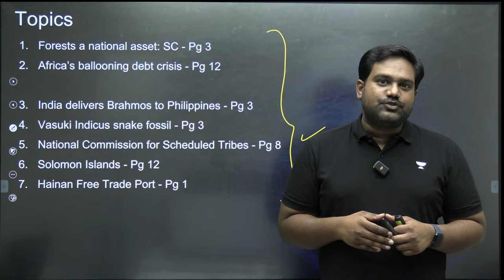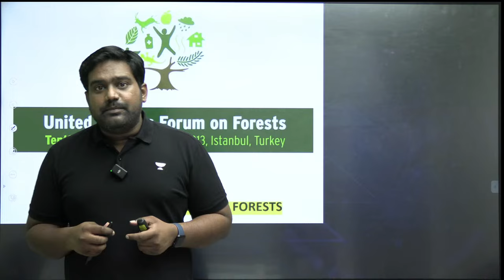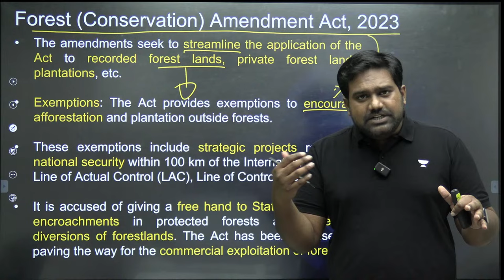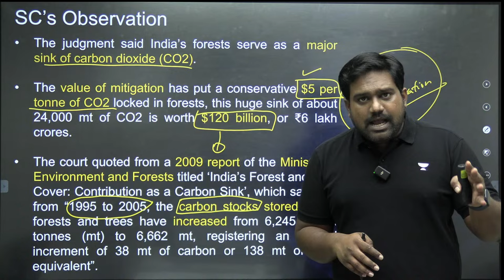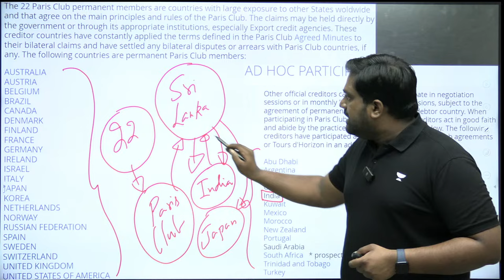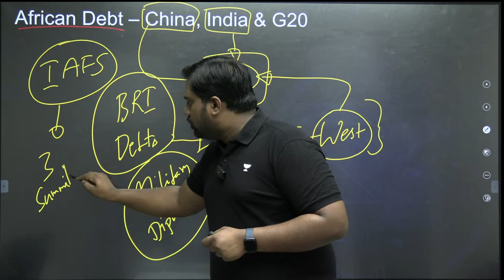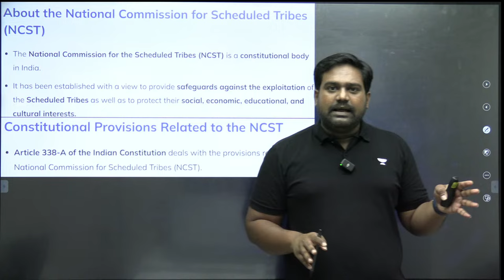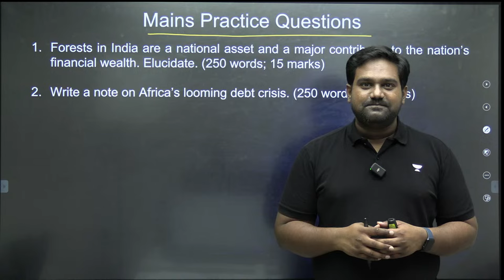The Hindu Newspaper Analysis LIVE | 20th April 2024 | UPSC Current Affairs Today | Unacademy IAS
Embark on your UPSC journey with comprehensive insights into current affairs through 'The Hindu'  Analysis by Chethan N. In this video, we dissect crucial headlines, providing you with a strategic understanding of the news relevant to UPSC preparation.
1️⃣. 👉 Special Prices Ending in 2 Days 😧
These Prices won't last long. Claim your 15-Month UPSC CSE subscription at just Rs.29,999/- Today.

✅ Access comprehensive GS, CSAT, and Test Series (Prelims & Mains)
✅ Unlimited access to live & recorded classes.

🏃 Hurry, Offer Ends on April 21

2️⃣.  We're thrilled to announce the start of our Conquer Prelims 2024 series covering both static and current affairs topics.
Join us live on the Unacademy App from April 19th, 2024, every day from 6 PM to 7 PM.

4️⃣. 📌📌UCAN - Unacademy’s Current Affairs Navigator: A Comprehensive Current Affairs Course

00:00 - Intro
06:30 - Forests a national asset: SC
29:24 - Africa’s ballooning debt crisis
48:28 - India delivers Brahmos to Philippines
51:37 - Vasuki Indicus snake fossil
55:09 - National Commission for Scheduled Tribes
58:29 - Solomon Islands
01:02:33 - Hainan Free Trade Port
01:03:40 - Mains Practice Question